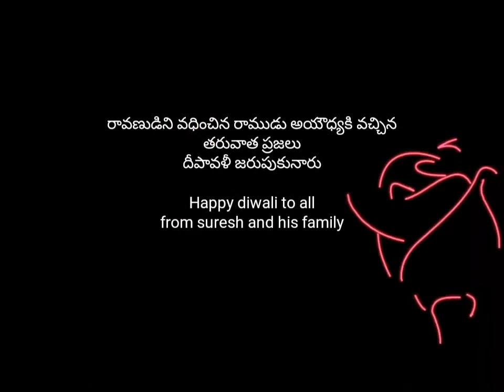దసరా పాట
సురేష్